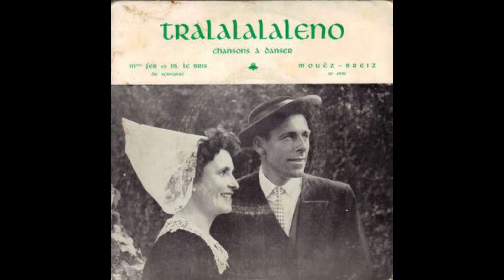Mme Francine Fer & M. Lucien Le Bris - Tra La La La Le No_Loeiz Ha Mar'vonig (1961)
Mme Fer, M. Thomas - Tralalalaleno n° 1 (Mouëz-Breiz, 1961)